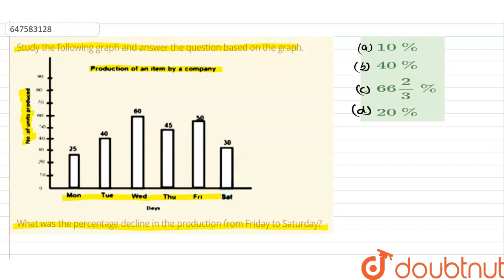Study the following graph and answer the question based on the graph.What was the percentage dec...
Study the following graph and answer the question based on the graph.What was the percentage decline in the production from Friday to Saturday?
Class: 14
Subject: MATHS
Chapter: SSC CHSL PREVIOUS YEAR PAPER 16 OCT 2020  SHIFT 2
Board:GOVT

👉 Have Any Query? Ask Us.